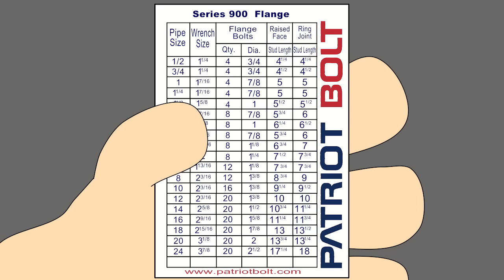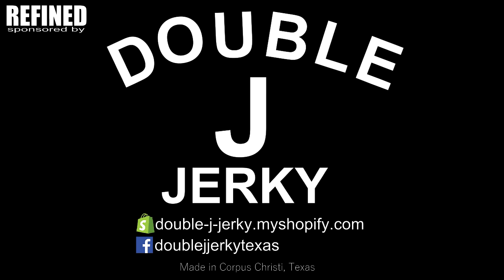Refined - Episode 17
Refined is an animated series about refinery workers.

'Drag Album' by The Coon Dogs is available